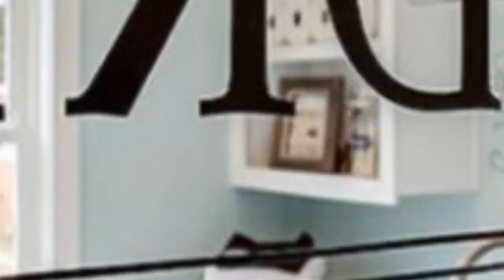75 U-shaped Laundry Room With Blue Walls Design Ideas You'll Love ⭐️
0:00:00 - Intro
0:00:12 - U-shaped Laundry Room With Blue Walls Design Ideas You'll Love: Inspirations 1 to 25
0:03:03 - U-shaped Laundry Room With Blue Walls Design Ideas You'll Love: Inspirations 26 to 50
0:06:07 - U-shaped Laundry Room With Blue Walls Design Ideas You'll Love: Inspirations 51 to 75